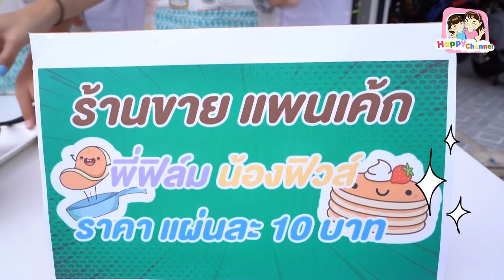2พี่น้องสู้ชีวิต..ขายแพนเค้ก โดนโกงเงิน หนังสั้น พี่ฟิล์ม น้องฟิวส์ Happy Channel